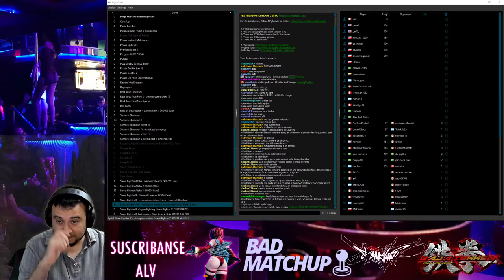SF2ce Liga MX ronda 2 - Pepe9 (ken) vs Pitz (vega)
Fue un buen tiro.
Hice mi mejor esfuerzo.
Lo hare mejor -_-

Cuando me enojo mento madres. No es nada personal.
Siempre respeten a sus contrincantes.